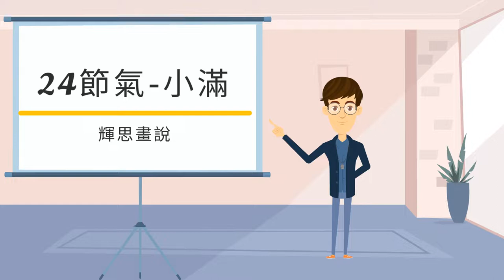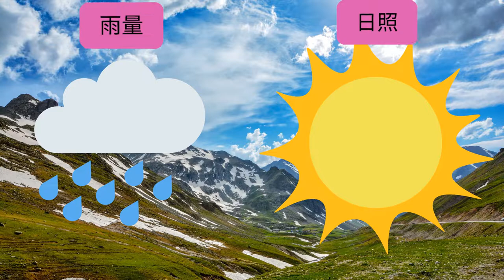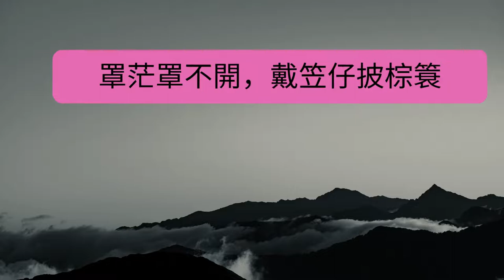24節氣-小滿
做這影片的目的，希望能利用動畫方式讓大家能更輕鬆了解台灣節氣的重要與意義，希望各位會喜歡